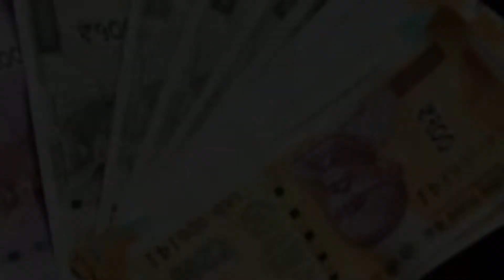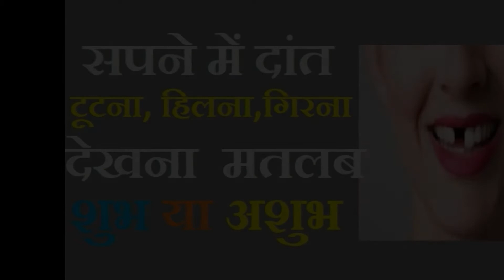धन प्राप्ति होने का संकेत देने वाले सपने | सपने जो बनाते हैं आपको धनवान, खुल जाती है आपकी किस्मत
Konsa, kya ya kiska sapna dekhne se dhan prapti hoti hai? Sapne me dhan prapti hone ke sanket kya hote hain? Kaise sapne aapko dhan ki prapti karwakar dhanwan crorepati arabpati banate hain? Sapne me kis cheez ka aana dhan ki prapti karvata hai? Sapne me kya dekhne se aapki kismat rato raat badal sakti hai aur aap ban sakte hain kharabpati?